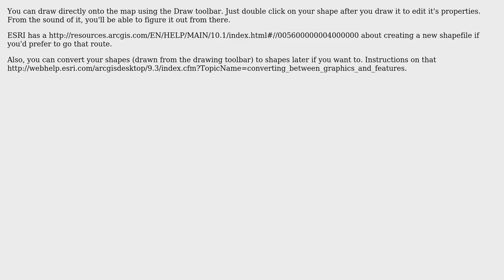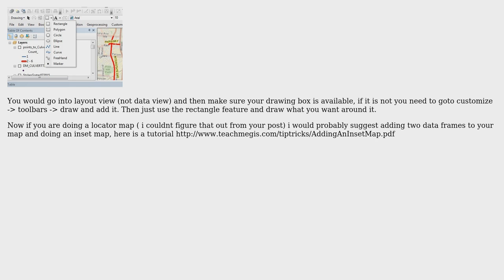GIS: Create Editable Layer ArcMap 10.2 Desktop (2 Solutions!!)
GIS: Create Editable Layer ArcMap 10.2 Desktop

With thanks & praise to God, and with thanks to the many people who have made this project possible! | Content (except music & images) licensed under CC BY-SA | Music | Images & others | With thanks to user shadowninja1012 user PolyGeo user Kevin user ed.hank and the Stack Exchange Network Trademarks are property of their respective owners. You are responsible for your own actions.